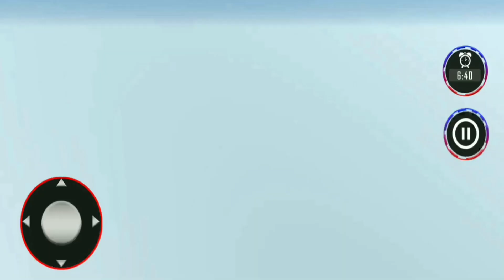Mobil Pemadam Kebakaran Padamkan Api Hotel - Mobil Balap Truk Simulator Android Gameplay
Mobil Pemadam Kebakaran Padamkan Api Hotel
Mobil Balap Truk Simulator Android Gameplay..